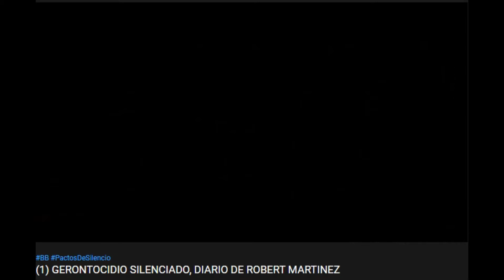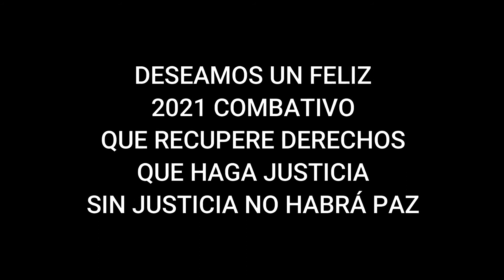Feliz 2021 Combativo (Afectados BB Serveis)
10 años ya desde que un grupo de personas que deciden decir basta, empiezan a luchar por una sociedad más justa y en contra de la "Organización Criminal" BB Serveis y el negocio de la Dependencia.
El Precio de no ser disidencia controlada es la censura, el acoso y mucho más , pero somos libres, nadie nos manda y nos buscamos la vida para que todo el mundo sepa la verdad, para exigir justicia sin que nadie nos frene y para que se vean resultados, que nada tienen que ver ni con aplausos, ni con titulares.
Esto es el resultado de mucha gente que a apoyado y apoya a la plataforma Afectados BB Serveis y es un reconocimiento a tanto apoyo recibido y que hemos intentado dar todo lo posible, porque esto va de solidaridad, mil Gracias.
(2) YO SE DE LOS RIESGOS D LAS VIDAS EN UNA RESIDENCIA, DIARIO D MARIA JOSE ALARCON, SOCIO-SANITARIA
Puedes ver el programa completo con otros testimonios de en el Sexto programa de La Realidad De, en este caso La Realidad de La Dependencia
Enlaces de Interés sobre la mayor estafa de la Dependencia de España y otras denuncias
Duras declaraciones de Afectados BBServeis en la Comisión de Investigación Residencias Parlament